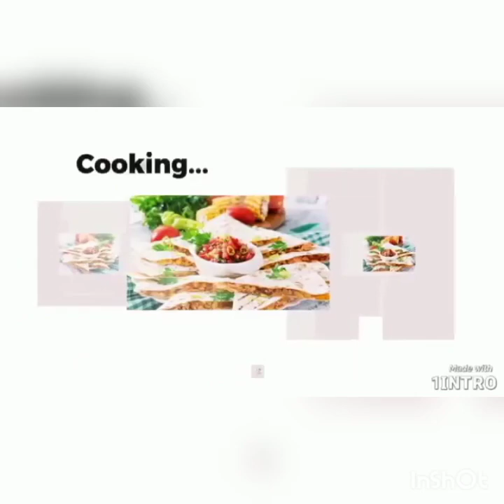How to do Pony elastic hair twist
designing/sewing of pony elastic hair twist